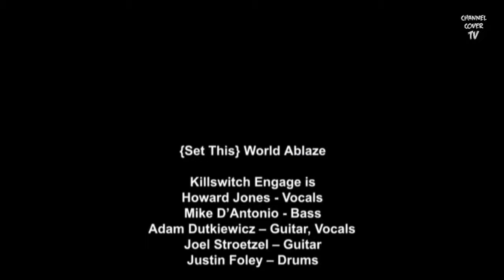Killswitch Engage - Set This World Ablaze | Full DVD Show (HD)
(Set This) World Ablaze - DVD Full Show
Killswitch Engage - Set This World Ablaze in HD

(Song A bid farewell cut by copyright)
(Canción A bid farewell cortada por copyright)

(Set This) World Ablaze is the first live album by American metalcore band Killswitch Engage. The DVD is of a live show that was taped at The Palladium in Worcester, Massachusetts, United States, on July 25, 2005.

(Set This) World Ablaze es el primer álbum en vivo de la banda estadounidense de metalcore Killswitch Engage.  El DVD es de un show en vivo que fue grabado en The Palladium en Worcester, Massachusetts, Estados Unidos, el 25 de julio de 2005.